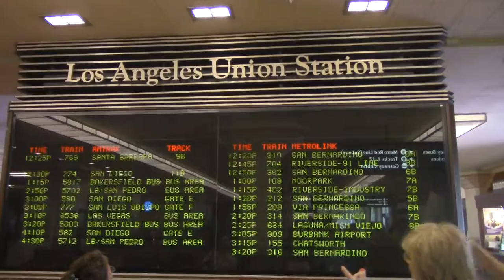Знаёмства з наваколлем Union Station